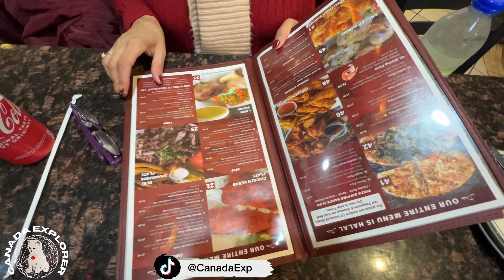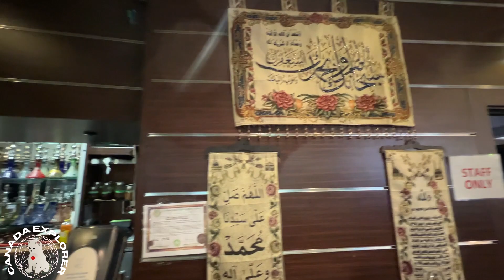We Tried the BEST HALAL FOOD IN NIAGARA FALLS 🇨🇦 Casablanca SHAWARMA Restaurant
If you're in the heart of Niagara Falls and looking for some delicious halal food, look no further than Casablanca Restaurant and Patio. Located in the heart of Niagara Falls, this restaurant offers some of the best halal food you can find in the area.

The atmosphere at Casablanca is warm and inviting, with a beautiful patio area that's perfect for enjoying a meal on a nice day. The menu features a variety of dishes inspired by Moroccan and Mediterranean cuisine, all made with fresh, high-quality ingredients.

Some standout menu items include the lamb shank, the chicken shawarma, and the falafel platter. The portions are generous and the flavors are bold and authentic. The staff is friendly and attentive, and they're always happy to help you choose the perfect dish.